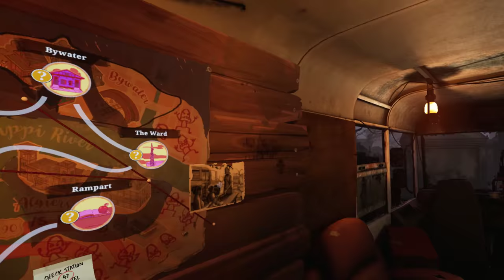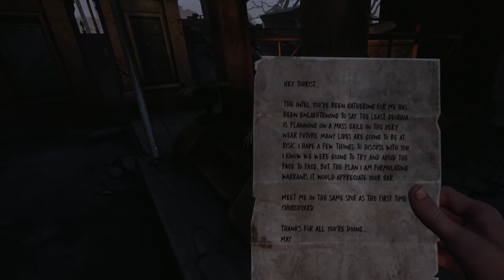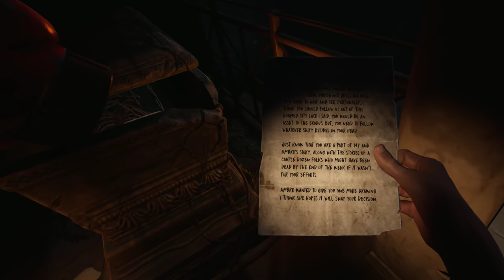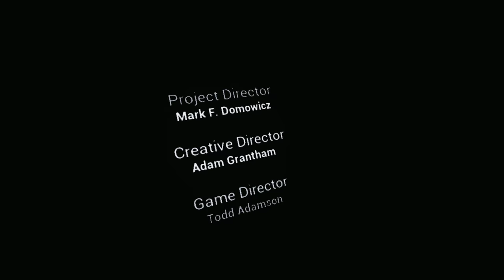[Saints & Sinners] Day 23 - FINALE Mission - Kill Both, Save Casey Ending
BASTION, CHURCH & RESERVE.  I didn't mean to do that... TWICE.

I didn't mean to aggro JB.  I also didn't mean to trigger May.  Big oofs.

Timestamps:
0:50 - Storytime with Jean Baptiste.
2:05 - Miming what I picture JB doing when he's making a speech.
3:35 - Impromptu dancing time.
6:30 - JB's back with another message.
13:55 - Note from May.
15:45 - Metting up with May.
18:50 - She's an animal at killing zombies.
21:00 - Casey responds!
22:55 - Casey needs some assurance.
24:45 - One last story from JB.
30:50 - BASTION begins.
33:05 - Meeting JB.
41:20 - MY BAD BRO, SH*T WHY!!?
42:50 - Meeting Georgia.
44:15 - Hand on chin, deciding what to do next...
51:25 - Checking in with Casey.
52:15 - LAST note from MAY.
53:55 - FINAL MISSION BEGINS.
57:50 - Installing the last pump.
59:15 - Checking in with Casey.
1:02:30 - A true tragedy.
1:04:40 - Approaching the church. [Major Gunfight]
1:07:55 - I aggro the Tower dudes so now I fight BOTH sides.
1:12:00 - I enter the church.
1:13:37 - Casey needs my help.
1:16:00 - May interaction... ehh... oops.
1:19:00 - Entering the reserve.
1:21:20 - ENDING.
1:22:15 - Day 31 begins.
1:23:40 - Church is gated off now.
1:24:20 - Nothing left to do now but drink the day away...

EXTRA INFO
This is a blind playthrough, came into the game not knowing anything more than it being VR zombies.

Voice immersion is on, but I don't record my mic.  When I'm trying to hail zombies, I'll tend to make some sort of a 'come hither' motion.

I try to do backpack/inventory/loadout management between recordings to cut down on the downtime.

The melee gameplay got boring for me very quickly, as there's a lot you can't do, and combat ends up boiling down to just sticking a knife/shiv into a skull and pushing.

From day 3 onwards, I modified files to open up crafting options.  Also from day 3 onwards, I removed weapon durability as it ends up being too big a nuisance and I like switching up my weapons as it is already.

If I'm bored and not having fun playing, I can't reasonably expect my future self & other people to want to watch, so I'll always tweak things until it's something I'm 100% interested in.